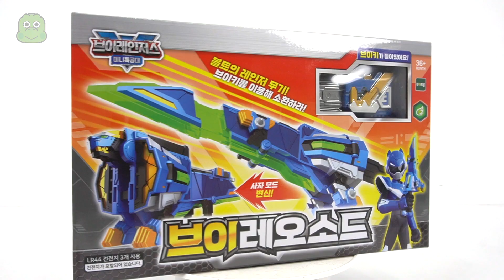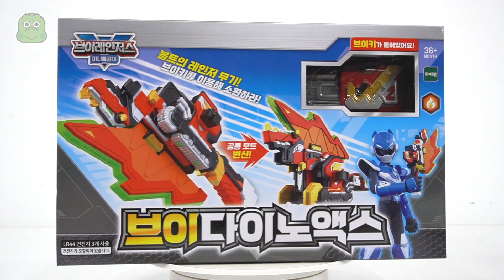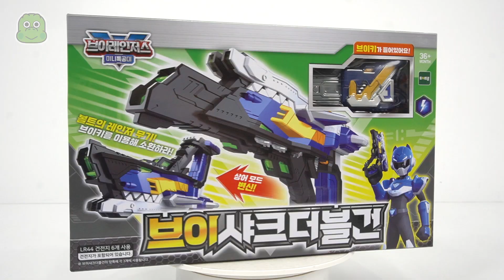¡Marvel Spidey Water Web Balsa, Hulk Smash Truck, Iron Man Iron Racer! ¡Vamos! | DuDuPopTOY